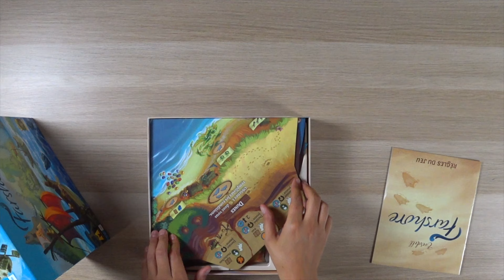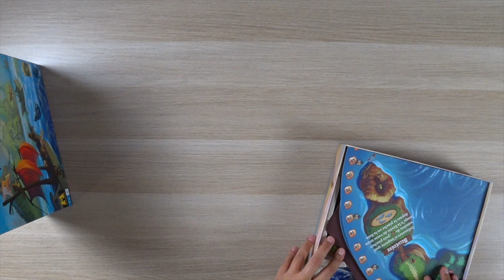⚡️ Everdell FARSHORE (La mise en cravate flash) ⚡️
@Soutien en cravate ❤️
Si tu veux participez au développement de la chaine ou juste m'offrir un café, soutenez la chaine

Tu peux acheter ces jeux et bien d'autre a un prix excessivement compétitif sur le site de mon partenaire Golden Meeple

Riff Rock
Action